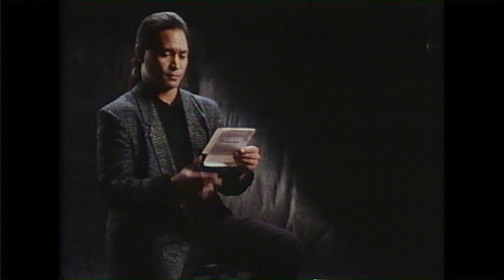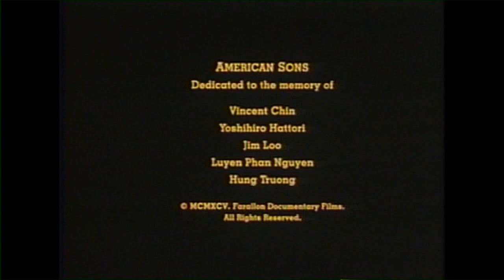American Sons (1994) - Part 2/2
NOTE: We hope to God Steven Okazaki doesn't sue us for doing this, but we've decided to upload his film here for the general public. Films like these need to be seen more often and in more widely accessible ways. We can only hope Mr. Okazaki agrees. For the record, we did actually purchase this film from his website.

And is available for purchase on that site for $19.95 (VHS only)
Title: American Sons
Specs: Documentary | 1994 | 28 min | English

AMERICAN SONS is a provocative examination of how racism shapes the lives of Asian American men. A simple, but compelling performance piece featuring four of the country's finest Asian American actors: Yuji Okumoto (TRUE BELIEVER, KARATE KID II), Kelvin Han Yee (A GREAT WALL), Lane Nishikawa (LIFE IN THE FAST LANE, I'M ON A MISSION FROM BUDDHA) and Ron Muriera of the Asian American Theater Company, American Sons is an intimate and disturbing exploration of how prejudice, bigotry and violence twists and demeans individual lives.

American Sons mixes documentary and drama, utilizing actors telling real stories based on a series of interviews with Asian Americans throughout the country. It looks at difficult issues, such as hate violence, and examines the deep psychological damage that racism inflicts over generations. It confronts the ignorance of most Americans about Asian Americans, in particular the stereotypes placed on Asian men. It breaks the silence of the Asian American community and shatters the model minority myth. It presents a painful and angry view of American life never before explored in a motion picture or television program.

Produced, Written & Directed by Steven Okazaki

Major funding provided by
THE JOHN D. and CATHERINE T. MAC ARTHUR FOUNDATION, WALLACE GERBODE FOUNDATION, THRESHOLD FOUNDATION, NATIONAL ASIAN AMERICAN TELECOMMUNICATIONS ASSOCIATION, PAUL ROBESON FUND, PEACE DEVELOPMENT FUND, SAN FRANCISCO JACL LEGACY FUND, and ZELLERBACH FAMILY FUND